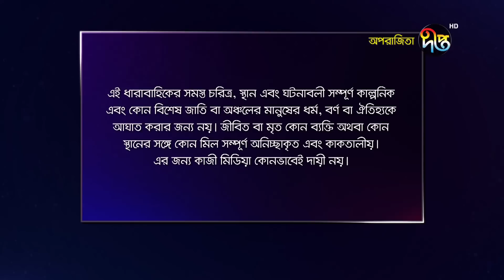Aparajita | অপরাজিতা | EP 16 | Deepto TV | Bangla New Natok 2022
কমেন্ট করে জানান কেমন লাগল পর্বটি... প্রতিদিন রাত ১২টায় নতুন পর্ব দীপ্ত ইউটিউবে | Presenting you, Full Episodes of Bangla serial Aporajita (অপরাজিতা)…

হার না মানা এক নারীর গল্প

অভিনয়: আফজাল কবীর, নাইরুজ সিফাত, রশীদ হারুন, চিত্রলেখা গুহ,সঙ্গীতা চৌধুরী, টুনটুনি, মেঘলা, শামিম ভিস্তি, ফজলে রাব্বি, সৈয়দ মােশারফ, মাহবুবা রেজানুর, নিয়াজ মােঃ তারিক,সায়মা করিম, নাহিদা আক্তার, নাজনিন নাজ, শিকদার মুকিত, কান্তা জামান,জেবুন্নেসা সােবাহান, উজ্জল কবীর হিম, রনি লেমন, সােহান,

চিত্রগ্রহন: সবুজ হাওলাদার

সমপাদনা: তুষার, নিলয়, আতিক

লাইন প্রডিউসার: শায়লা আহমেদ

পর্ব পরিচালনা: ফিরােজ কবীর ডলার

Starring: Afzal Kabir, Nairuz Sifat, Rashid Harun, Chitralekha Guha, Sangeeta Chowdhury, Tuntuni, Meghla, Shamim Visti, Fazle Rabbi, Syed Mesharaf, Mahbuba Rezanur, Niaz Mae Tariq, Saima Karim, Nahida Akter, Nazina Zaman, Jebunnesa Sebahan, Ujjal Kabir Him, Ronnie Lemon, Sehan,

Cinematography: Sabuj Hawladar

Edit: Tushar, Nilay, Atik

Line Producer: Shaila Ahmed

Episode management: Firoze Kabir Dollar

Deepto TV address:
7/A/GA Tejgaon Industrial Area, Dhaka 1208, BANGLADESH